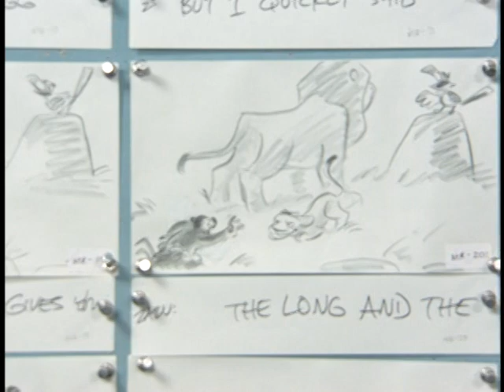The Making of The Morning Report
Hear from the creative minds behind The Lion King on how Zazu's Morning Report was worked into the film for the DVD release.